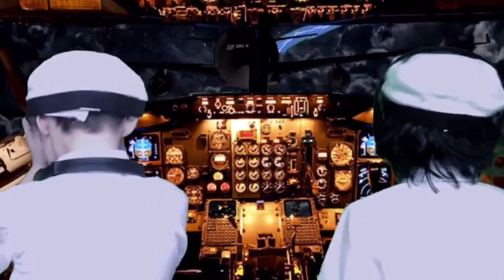Deaf And Blind Pilots In The Plane!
What would happen if Deaf and Blind pilots worked together in a plane? The answer is... nah